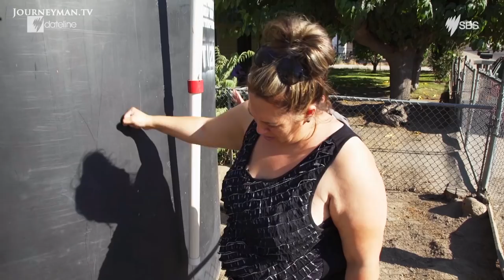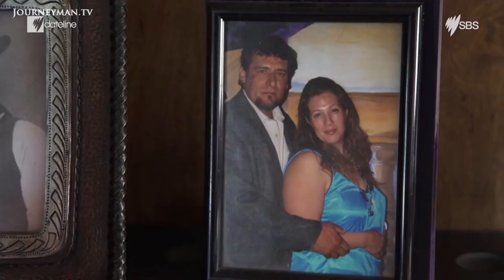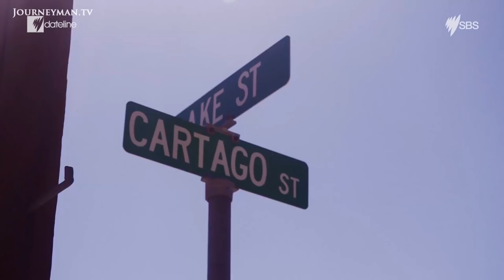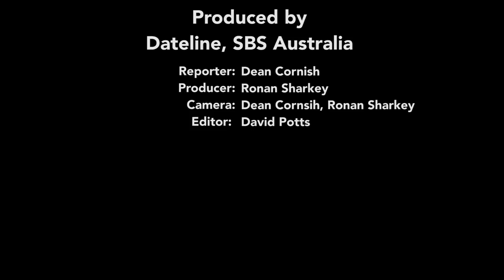California: Ground Zero For The Water Wars?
California's Water Wars: After 5 years of drought, California has finally had a deluge of rain. But with much of the state’s water supply being sent to LA, people in drought-affected areas feel they’ve been left high and dry. Dean Cornish and Ronan Sharkey report for SBS Dateline.

For similar stories, see:
California's Immigration Showdown

"When it comes to water a lot of people call us a colony of LA, because the city of LA owns a big portion of the land here in the Owens Valley", says local Kathy Bancroft. She lives three hours north of Los Angeles at the source of California's water wars. Where there was once a great lake there is only grey dust, thanks to the 100-year-old, 300 km long aqueduct diverting water to LA. It's now become the biggest source of dust pollution in the entire US.

"They just do whatever they like with our water and the land", says Bancroft. The burial grounds of many of her Paiute and Shoshone descendants have blown away in the arid winds. Now LA has to pay $1.5 billion for sprinklers that pump 80 billion litres of water to control the Owens Valley dust problem. Families on the other side of the Sierra Nevada mountain live in third world conditions, rationing bottled water delivered by the truckload. "Now I just go out and a lot of times I cry", says 96-year-old local Vicky, whose precious garden finally succumbed to the drought. As the world's sixth largest economy struggles to manage its water, by 2025 it is estimated two-thirds of the world's population will face water scarcity.